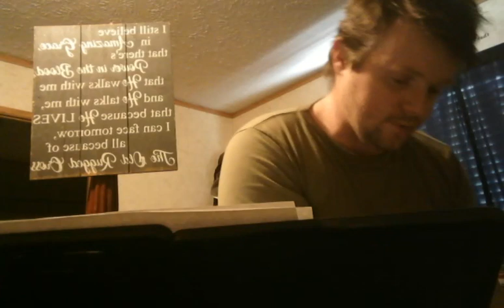'Live' song video 51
The songs in this video are: God On The Mountain, Blessings, View From The Top Of The Hill, When Love Comes To Take Me Away, He's Still In The Fire, Singing With The Saints.